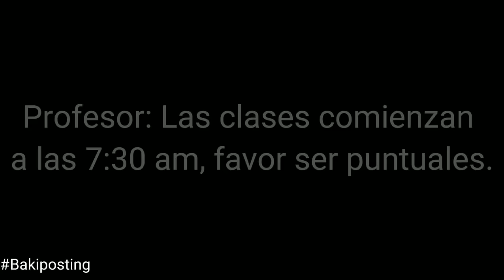El que vive frente a la escuela vs El que vive lejos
Una vez un sabio dijo:

Me gusta probar tu boca
Me vuelve loco cuando dice
Que soy el que te provoca

Tags (ignora)